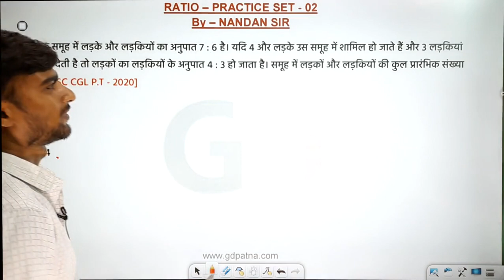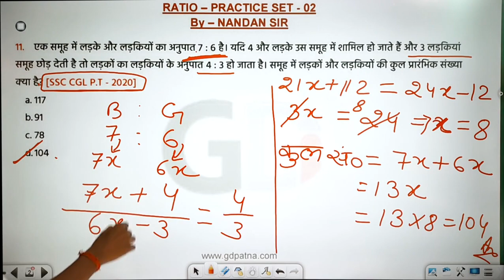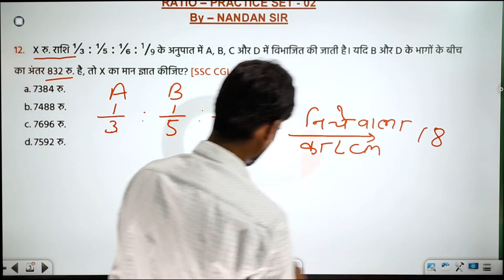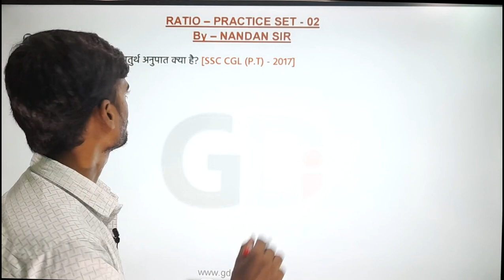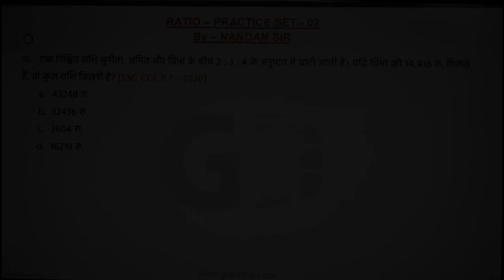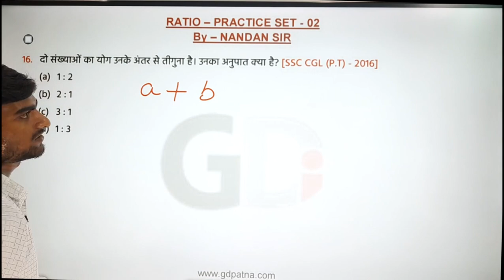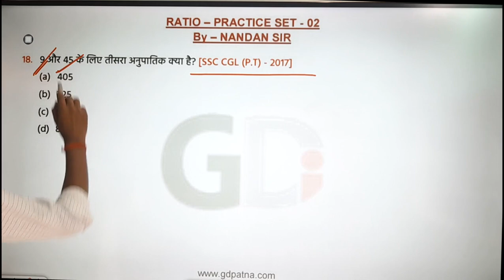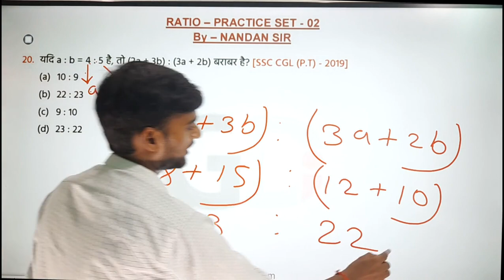ratio cgl question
नमस्कार दोस्तों,
GROUP DISCUSSION CLASSES के इस YouTube चैनल पर आपका स्वागत है. आज के इस विडियो में हमलोग Ratio - Practice - 02 देखेंगे.

यहाँ हमलोग 11 से लेकर 20 तक के प्रश्नों को हल करेंगे.